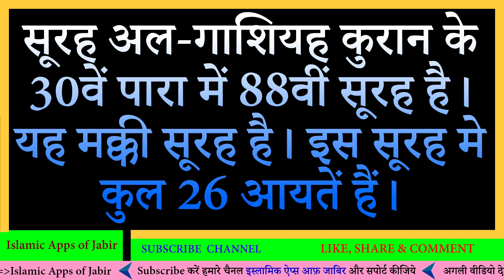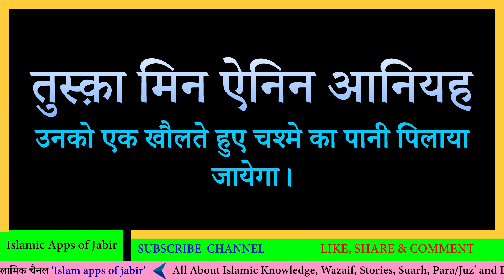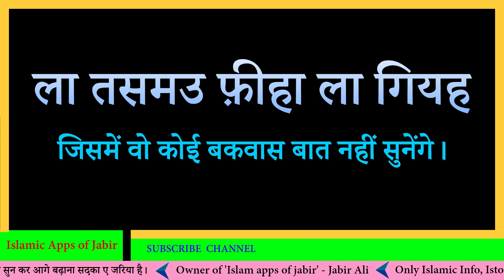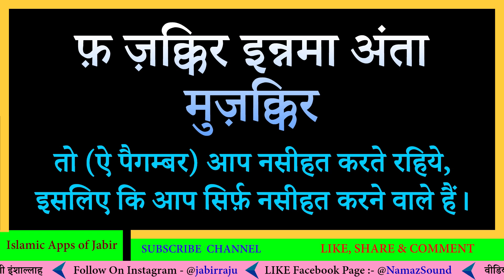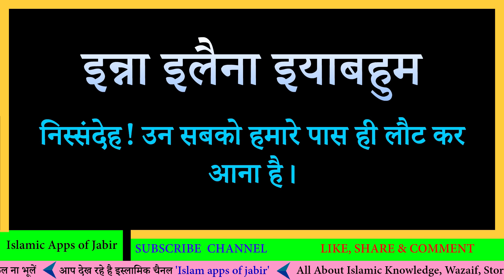सूरह 88 : सूरह गाशिया हिंदी में : Surah Gashiyah in Hindi